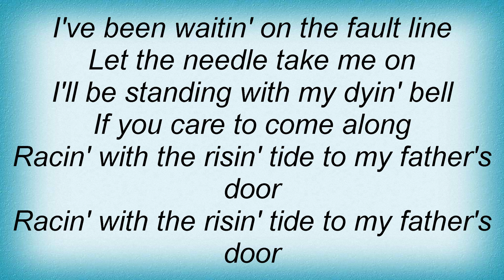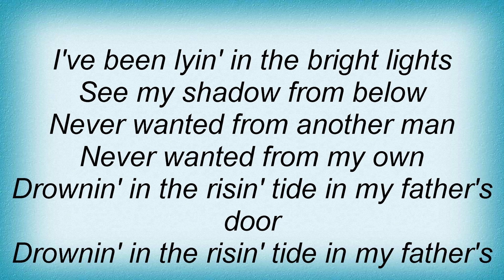Black Rebel Motorcycle Club - Fault Line Lyrics